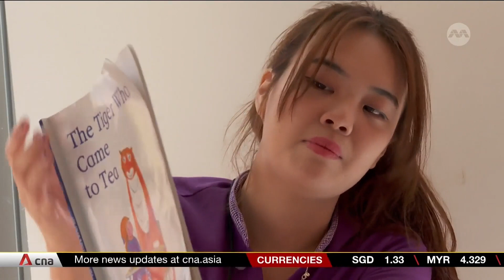Rising demand for pre-schools as parents return to office post-COVID; not enough teachers available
The demand for places at pre-schools and infant care centres is rising, as parents return to the workplace post-pandemic. However, early childhood education centres may not have enough teachers to cope with the demand. CNA’s Lisha Rodney and Richa Mathew report.